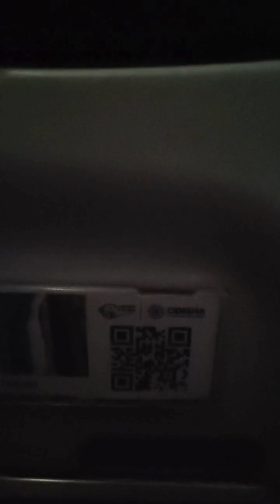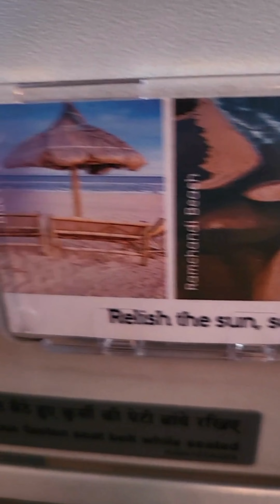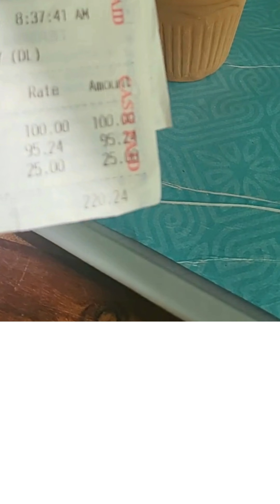adam latihan main bola